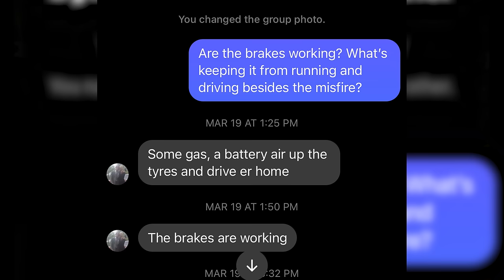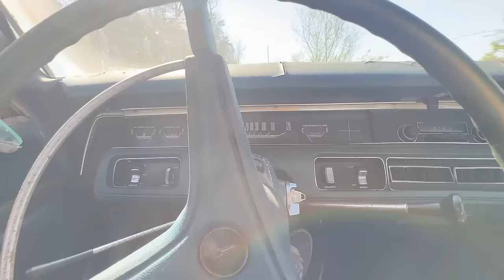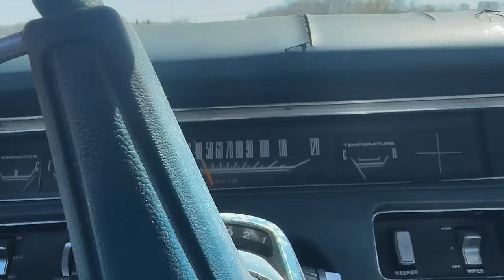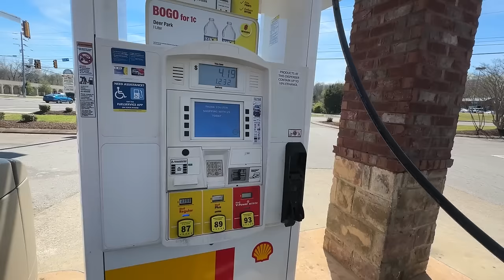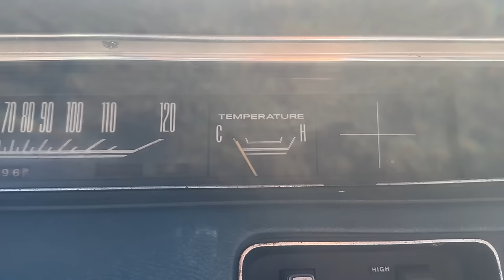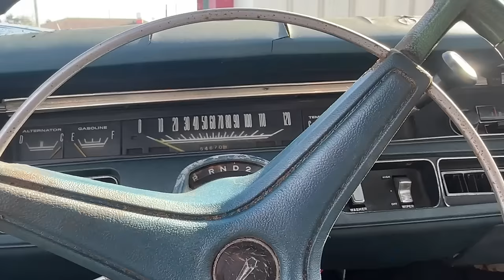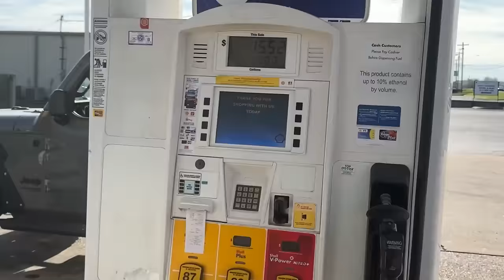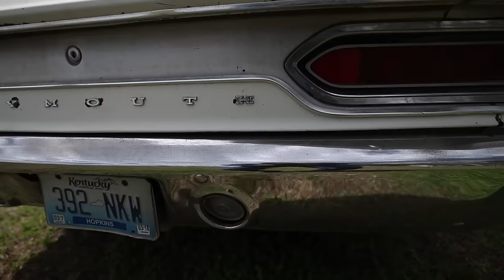FORGOTTEN Plymouth Satellite! Will It RUN and DRIVE 250 Miles Home?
"For this is the will of My Father, that everyone who sees the Son and believes in Him will have eternal life, and I Myself will raise him up on the last day.” -John 6:40

I saw this 1970 Plymouth Satellite 4 door for sale on marketplace. It was advertised as running and driving, but we quickly figured out it was in need of quite a bit more. Can we make it run and drive 250 miles home? Stick around to the end of the video to find out!